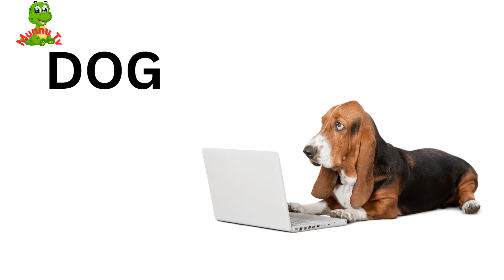A IS APE B IS BEAR I ABCD I ABCD ALPHABET SONG FOR KIDS I MUNNU TV I